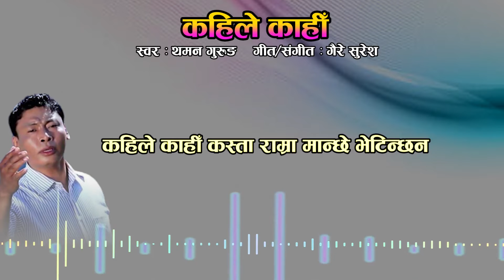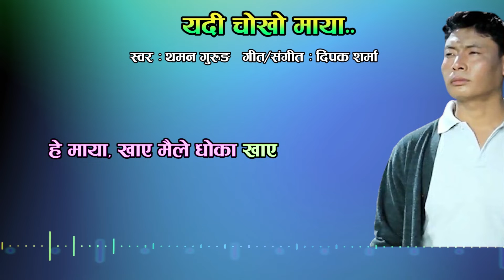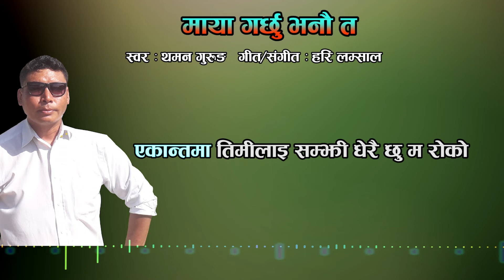Best of Thaman Gurung // Songs collection Thaman Gurung // New Nepali Songs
Thaman Gurung Songs collection

Songs Time Stamp
00:00:00 Kahile Kahi
00:03:51 Yedi Chokho
00:08:04 Maya Garchhu
00:12:16 Khaita Bujheko

Vocal : Thaman Gurung